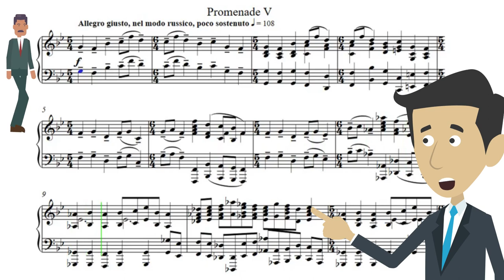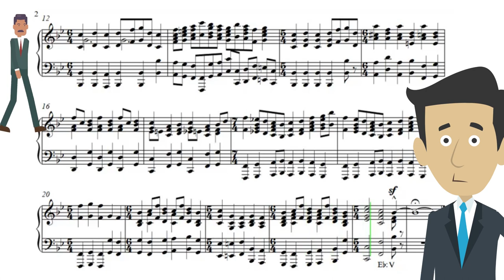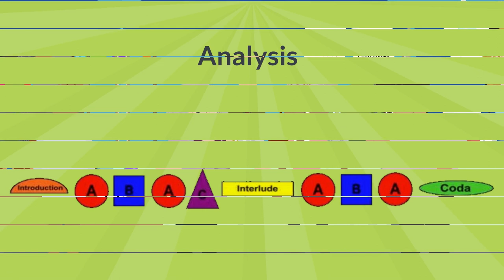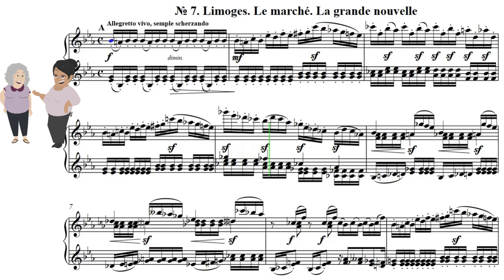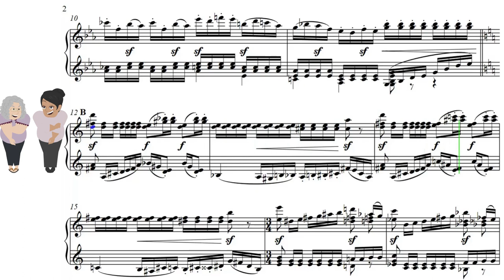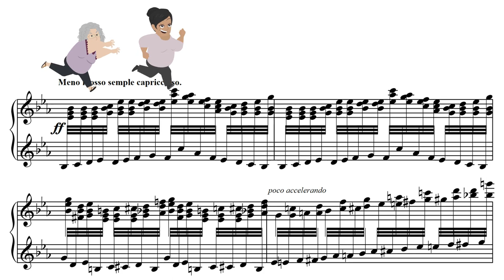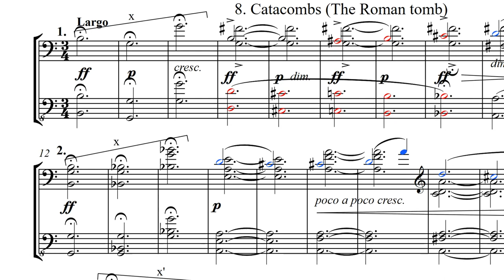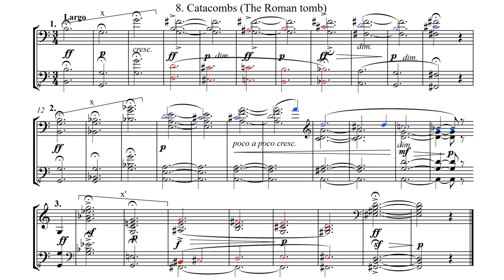Mussorgsky's Pictures at an exhibition - 5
Contents
0:09 Promenade V
1:47 7. The Market at Limoges (The Great News)
6:21 8. Catacombs (The Roman tomb)